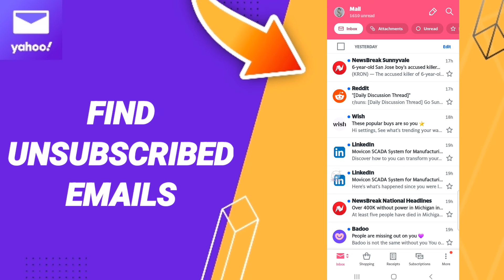How To Find Unsubscribed Emails On Yahoo Mail App